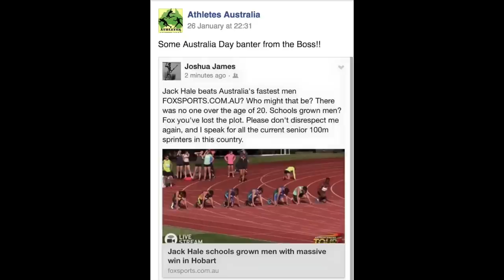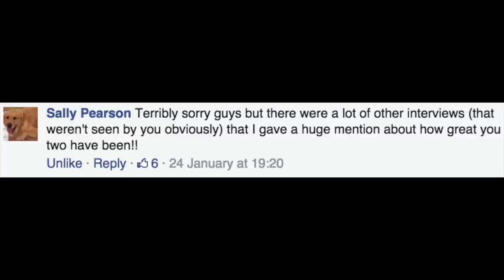RUNJUMPCHUCK Episode 2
The weekly round-up of all things happening in the oldest and most pure sport of all!

Featuring:
Briggs Athletics Classic wrap
Hunter Track Classic preview
RUNJUMPCHUCK of the Week
In The Car with Mossy
Athlete's Got Talent